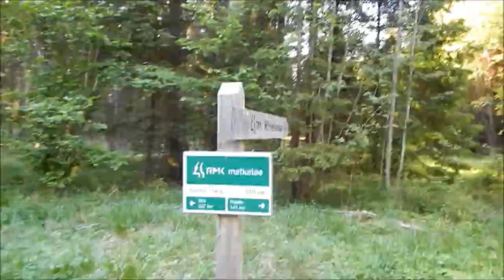Oandu Ikla matk osa 3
Noku lõkkekoht - Hirvelaane lõkkekoht. Taustaks kõlab Psychoterrori "Midagi veel"